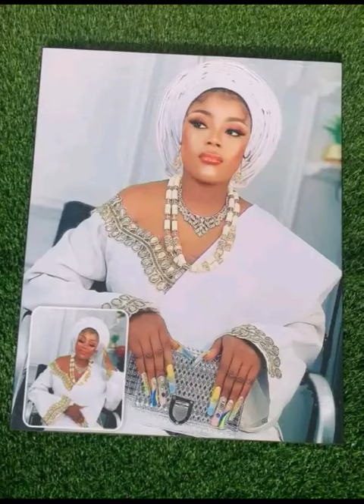November 24, 2023